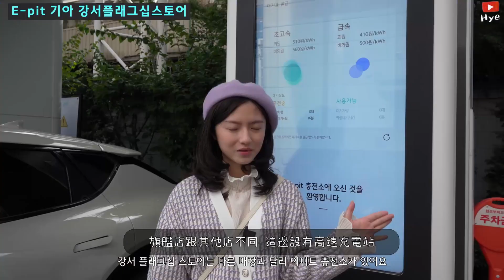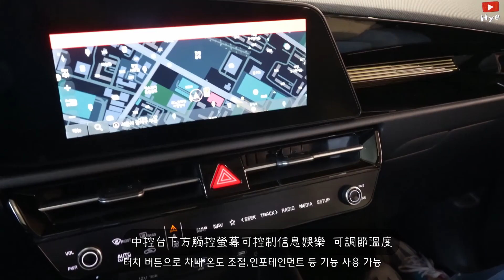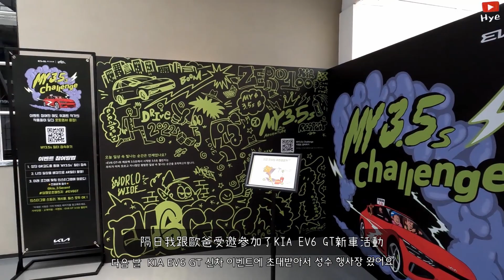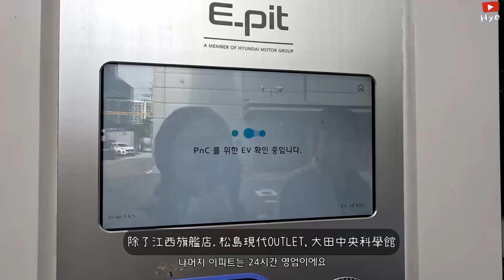二代改版 純電KIA NIRO EV｜零百加速3.5秒! 超跑型電動車EV6 GT衝吧!｜韓國KIA 2022下半年電動車 ｜Hye這是惠～Life in Korea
哈囉大家好 我是住在韓國的惠

我們去了首爾江西KIA充電的時候
順便進去看了新款的純電NIRO EV

除了改版款的NIRO EV
最近還出了EV6 GT
這兩台是韓國KIA2022下半年推出的新車

希望我的影片能帶給大家不同的視野與新知